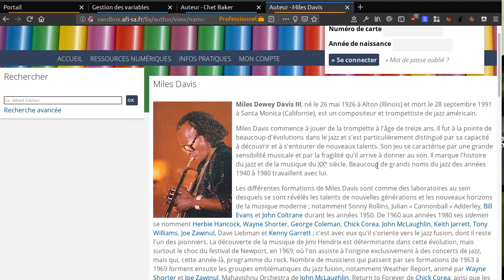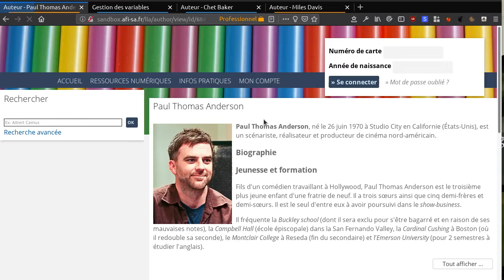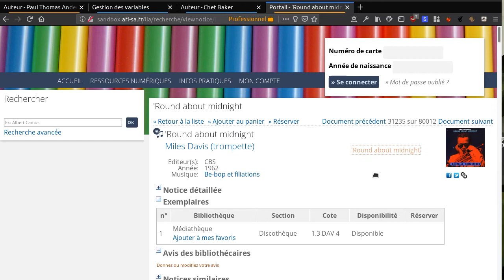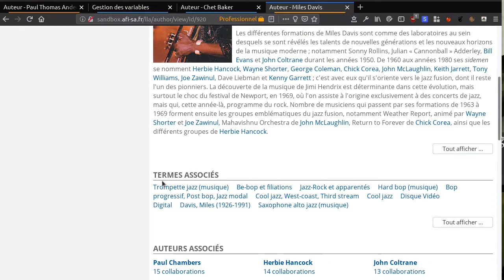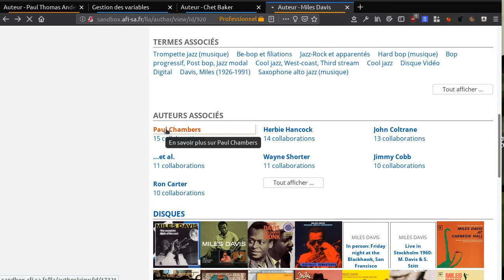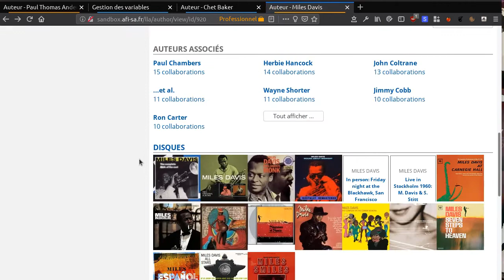Bokeh: Fiche auteur ( version 7.12.50 )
La fiche auteur permet de mettre en avant différents axes de découverte du fonds à partir d'un auteur. La page affiche les informations suivantes:

- Biographie: issue de Wikipedia. Bokeh enrichit cette dernière en remplaçant tous les références à des œuvres et auteurs par les liens internes à celles disponibles dans le fond.

- Termes associés: les facettes genre, PCDM4, Dewey, centre d'intérêt et matières issues des notices du fonds qui référencent l'auteur.

- Collaborations: l'ensemble des auteurs des notices du fonds qui référencent l'auteur de la fiche, triés par nombre d’occurrences.

- Extrait de l'ensemble notices qui référencent l'auteur, groupés par type de document